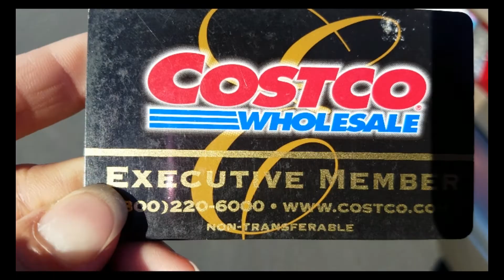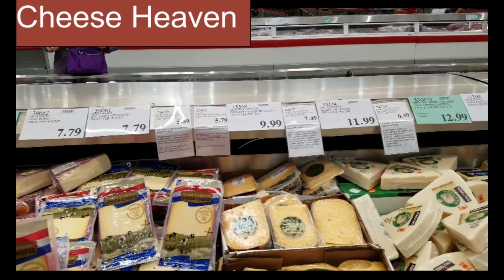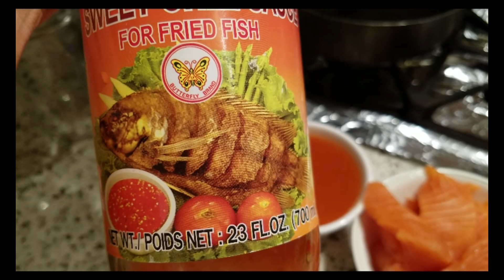CƠM VIỆT ở MỸ: Nấu CÁ HỒI SALMON sốt chua ngọt, SALAD TRỨNG OLIVE rất dễ. Người Việt ở Mỹ Bắc Cali.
với cách làm cá hồi sốt chua ngọt này rất dễ dàng ,đảm bảo cả nhà sẽ có một bữa cơm vô cùng hấp dẫn.

Welcome to Tiencoco channel.
Cảm ơn cả nhà đã xem video và ủng hộ kênh. Chia sẻ rộng cho mọi người cùng xem nha ♡♡♡
Ủng hộ Tiên để Tiên làm thêm nhiều video vui và hay chia sẻ đến các bạn nhé!